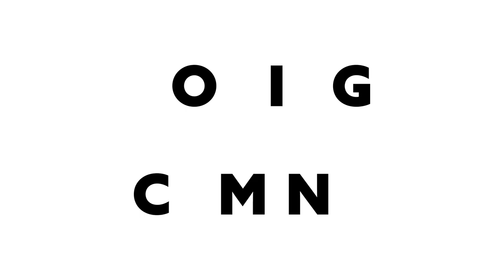♦️ 2 Tips for Kids Starting a Workout Routine | The Bulk Rise to 205 ep.4